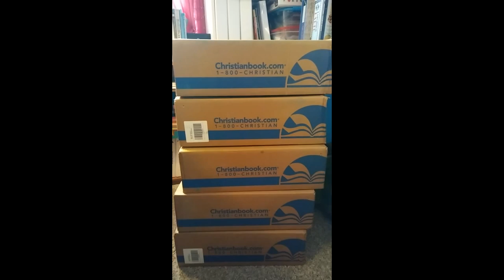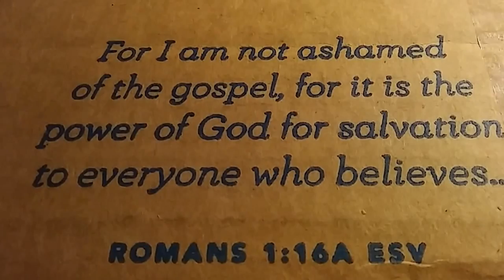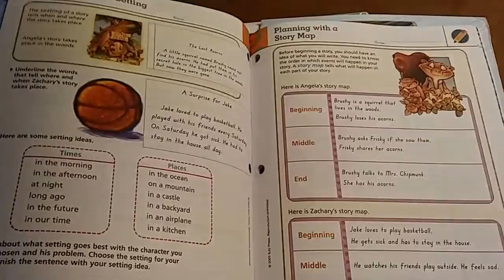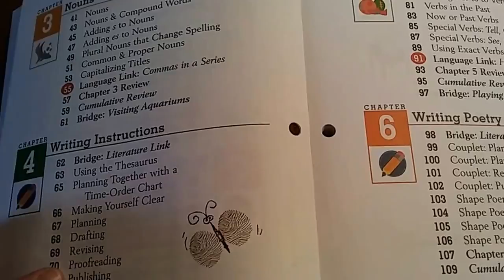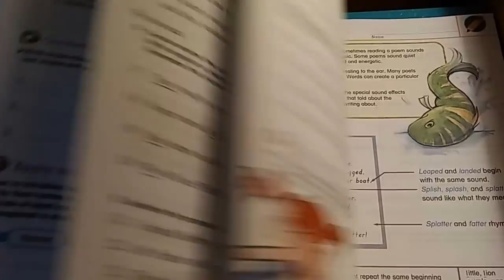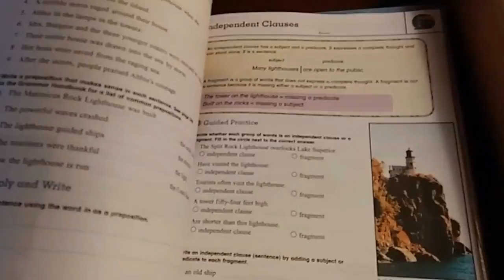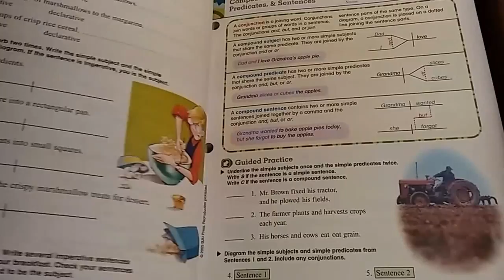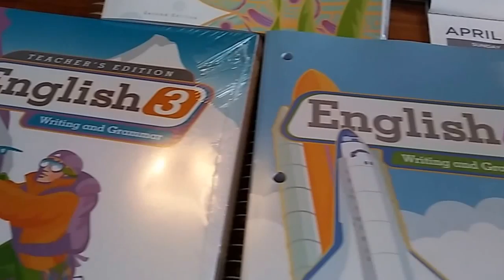Bob Jones University (BJU) English Homeschool Curriculum Unboxing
We're unboxing Bob Jones University English homeschool curriculum in today's episode of Apple Tree Homeschool Academy. We caught it on sale at Christianbook.com. Our friend, Candice at Homeschool on the Hill, has some review videos you might find helpful. Here are the links:

Homeschool Curriculum Review: BJU English 2

Homeschool Curriculum Review: BJU English 4

Homeschool Curriculum Review: BJU English 5

Homeschool Curriculum: BJU Writing & Grammar 9 Review

Clip Art Credits: Cheryl Seslar Clip Art via DigiWebStudio.com